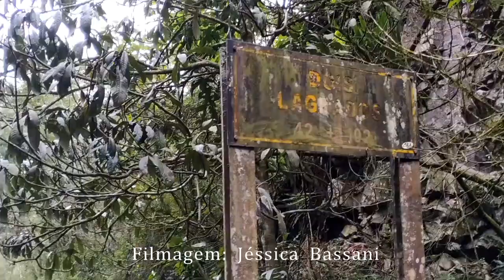Estação Ferroviária de Dois Lajeados - Ferrovia do Trigo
A Estação Ferroviária de Dois Lajeados fica no km 41 da EF-491 ou mais conhecida como Ferrovia do Trigo.
A situação atual da estação é de total abandono e destruição, os trilhos da linha de desviada foram removidos, não permitindo assim cruzamentos com outros Trens.
Seu pátio inicia logo após um túnel curto, que também chama muito a atenção dos mochileiros por sua beleza.

***Todo o conteúdo publicado neste canal, é de responsabilidade exclusiva de seu idealizador, ficando assim a empresa Rumo isenta de qualquer ônus sobre o mesmo.